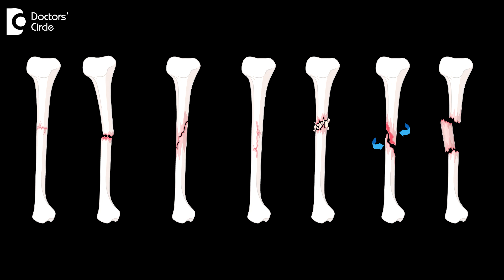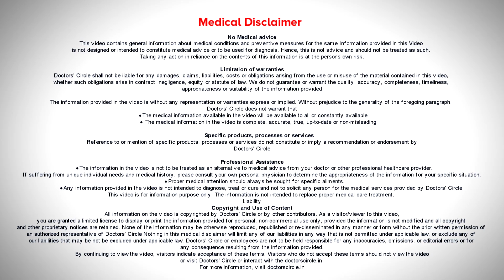SOFT BONES or OSTEOMALACIA: Vitamin D Deficiency and Bone Pain - Dr. Vinay R | Doctors' Circle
Dr. Vinay R | Appointment Booking Number:  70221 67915
Consultant Orthopedics  | Gokul Orthopedic and Physiotherapy Clinic, Mathikere, Bengaluru
Osteomalacia  is a condition where bone  mineralization and hardening is prevented.  This  mainly occurs  in adults.  The same condition can occur in children, that is called  as Rickets.